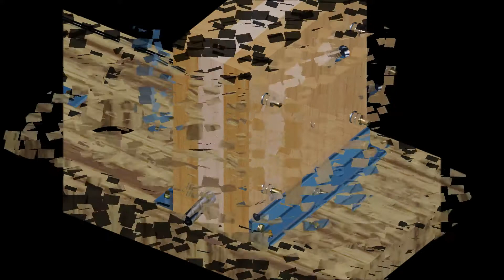Turbina de Laval Render AutoCad